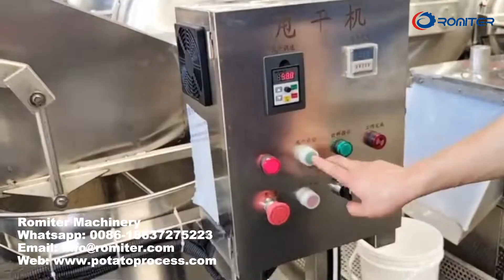100kgh Potato Chips Making Machine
100kgh Potato Chips Making Machine. Semi-Automatic 100KGH Frozen French Fries Production Line is used to make frozen french fries in semi-automatic method. it need worker to operate each machine and take material from one machine to another machine for processing. Semi-Automatic Frozen French Fries Production line is suitable for small french fries business industry.

⏰Timestamps for Machine Video⏰
00:00 Brush Potato Washing Peeling Machine
00:06 Potato Chips Slicer
00:17 Potato Chips Frying Machine
00:19 Potato Chips Deoiling Machine
00:36 Potato Chips Seasoning Machine

potato chips machine,chips making machine,potato chips making machine